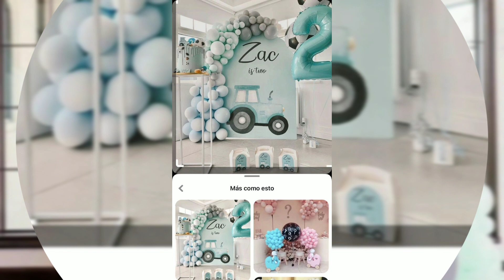Baby Birthday decoration ideas at home || first birthday party decor ideas at home ❤️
IN THIS VIDEO YOU WILL FIND Baby Birthday decoration ideas at home || first birthday party decor ideas at home ❤️